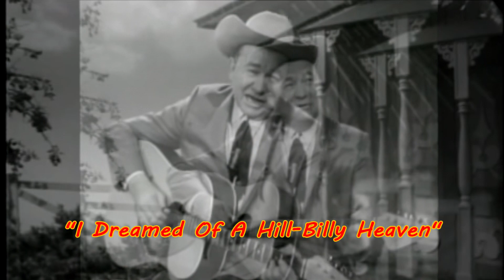TEX RITTER - "I Dreamed Of A Hill-Billy Heaven"